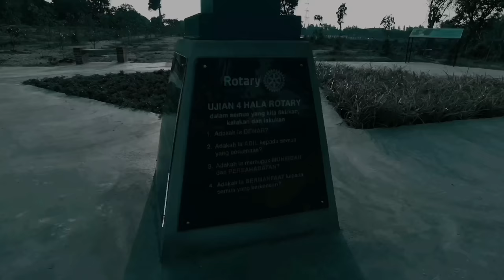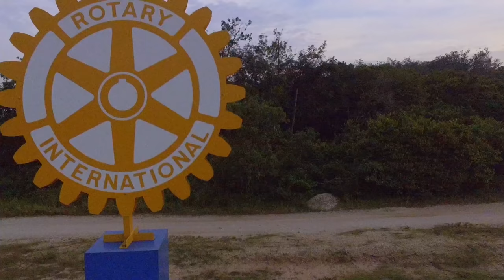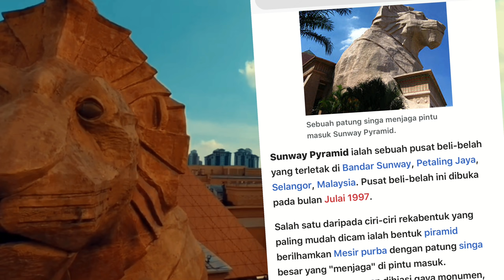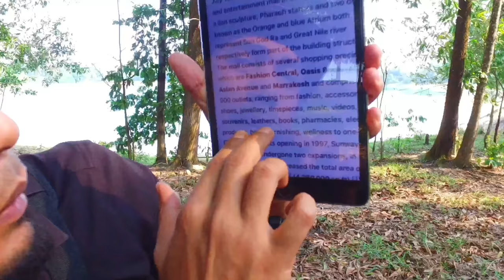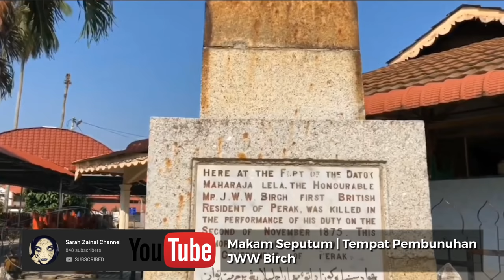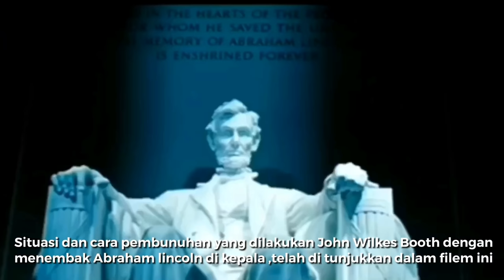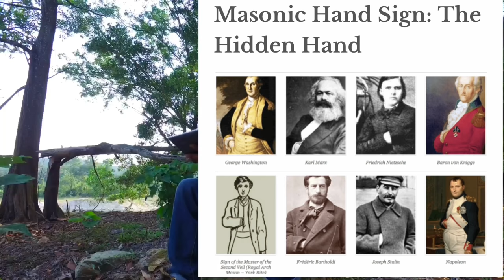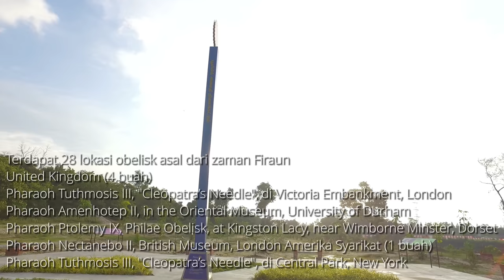Simbolik Obelisk Di Tasik Biru | Son god ra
Vlog kali ini ke sebuah tempat yg mempunyai 7 tasik dan terdapat sebuah Tiang yg senirekanya mempunyai persamaan dgn obelisk di Vatican City

Car Decal Stiker FRV logo 🚙🎴
Normal Stiker FRV Logo 🚙🛵🃏
Button badges ♠️♣️
Merch available  : Frv branding Hoodie  🧥 ®️™️
Coming soon : Tshirt for man and feminine ®️™️

Gear:Dji osmo zenmuse x3 with z-axis stablizer
Mic :Rode Micro
Drone :Phantom 3 standart
🐲Myth
⚠️Konspirasi
👻Eksplorasi +Paranormal+History+Misteri+Urban (Haunted) ✅
⏱3am Challenge✅
👣Nostalgia
👣Urban legend✅